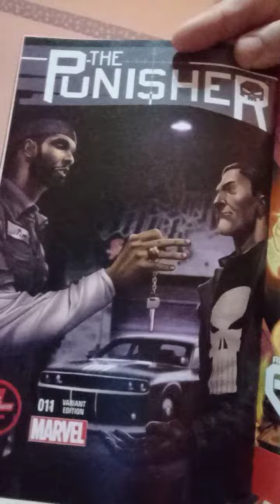The Punisher: Ray Stevenson, Jon Bernthal e Deborah Ann Woll! 💀💀